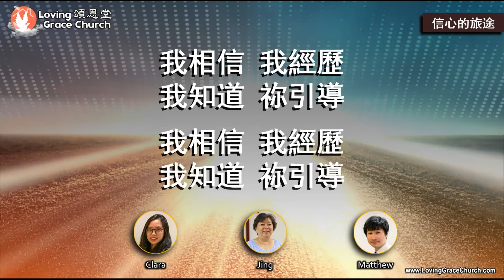信心的旅途 (220807) 頌恩堂雲端教會敬拜團隊 CCLI 5355539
信心的旅途
詩集：天韻創作專輯23，信心是一種看見
詞：葉薇心
曲：王玫
CCLI#: 5355539
主唱/鍵盤伴奏/混音：頌恩堂雲端教會敬拜小組。
Vocal/Harmony 合唱/和音: 頌恩堂敬拜小組 Loving Grace Church Praise Team.
Keyboard/Mixing 鍵盤樂器|混音：Matthew Leung